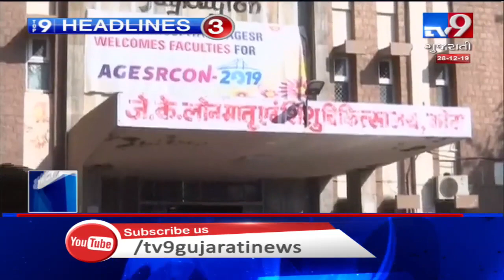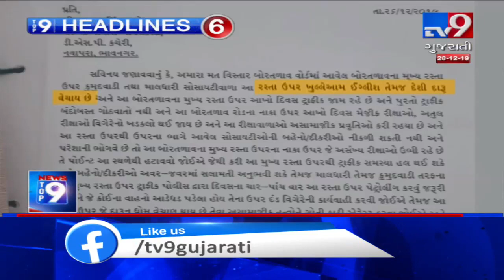Top 9 Headlines Of The Day: 28/12/2019| TV9News